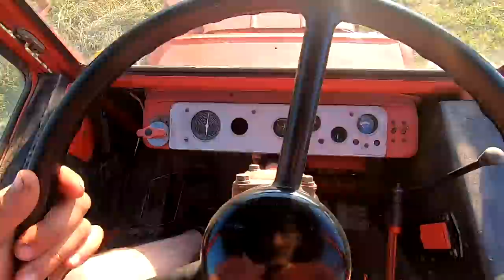Grabimy sianko - Jazda Motorkiem - Piękny wieczór !